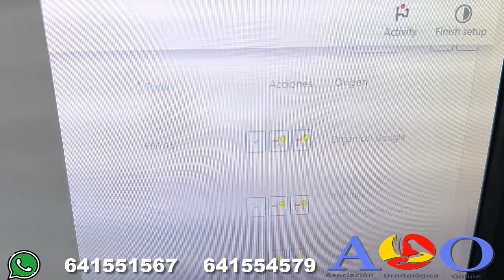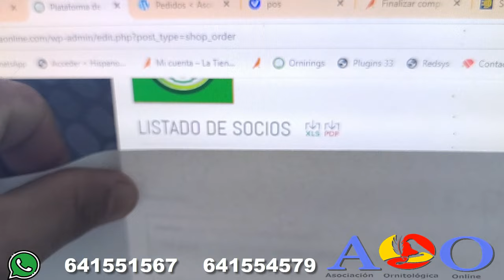SUPERAMOS LOS 400 UNETE A NUESTRA SOCIEDAD ORNITOLOGICA